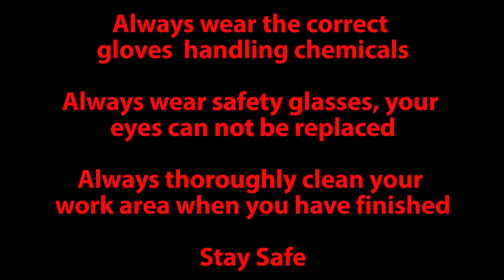Carbon Rod From Old Battery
Salvage carbon rods for various projects from old zinc chloride or zinc carbon batteries.  Remember to stay safe, wear gloves and eye protection and try to keep the area well ventilated.